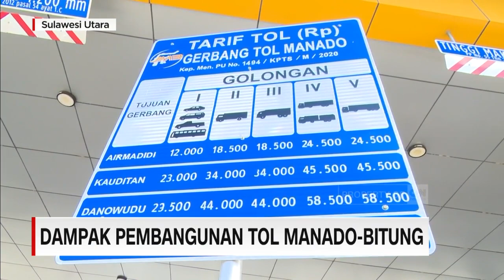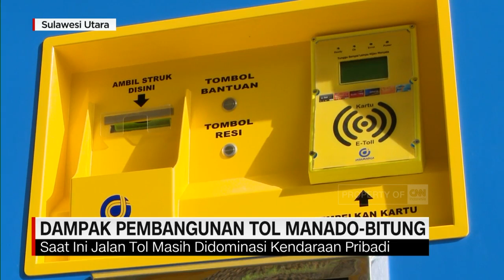Dampak Pembangunan Tol Manado Bitung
Pembangunan tol Manado Bitung sepanjang 33,9 kilometer telah selesai. Tol yang menghubungkan kota Manado dengan pelabuhan internasional dan kawasan ekonomi khusus Bitung Sulawesi utara tersebut direncanakan diresmikan Presiden Joko Widodo. Bagaimana tantangan operasional tol dan tanggapan masyarakat?